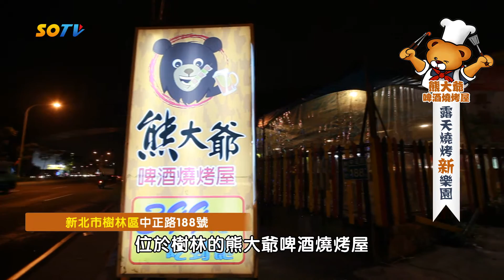熊大爺啤酒燒烤屋-露天燒烤新樂園